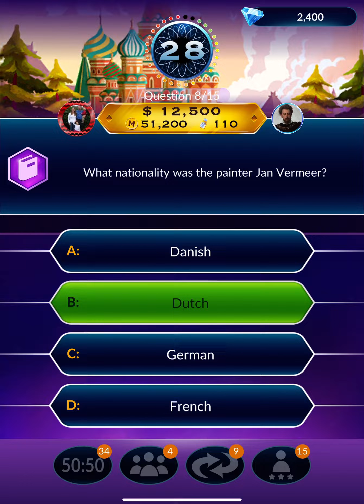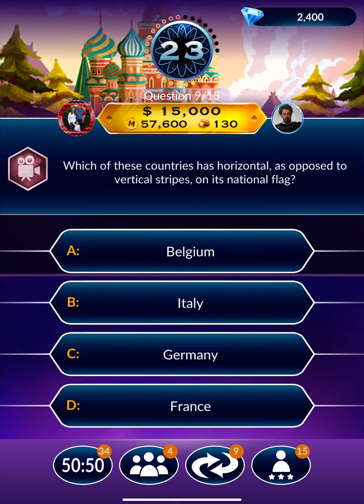Who Wants to be a Millionaire Win Bronze Box and Open It